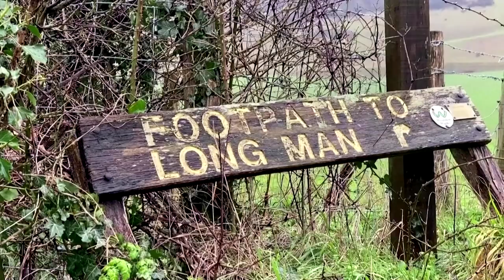British chalk figure vandalized with face mask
British police are searching for the vandals who painted a COVID-19 face mask on the ‘Long Man of Wilmington’ in southern England